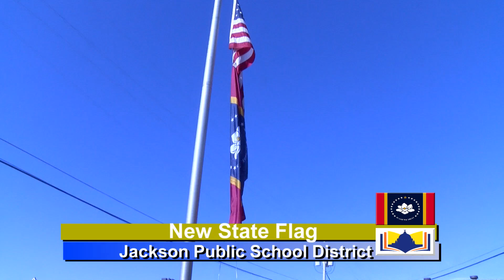Voters Approve New State Flag